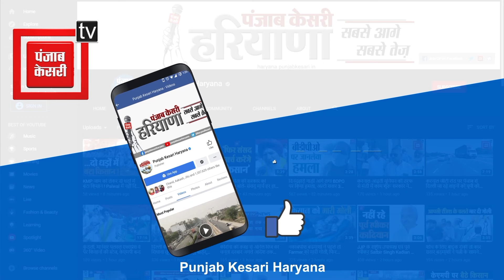Delhi में Arvind Kejriwal से मिले Sushil Gupta, जानें किन अहम मुद्दों पर हुई चर्चा